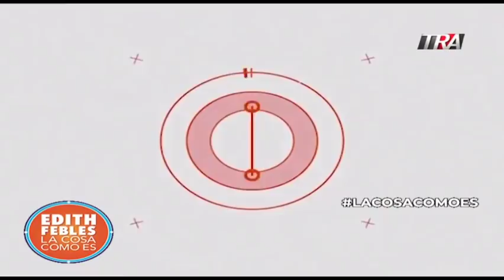El PLD, fábrica de presidentes con solo dos modelos 25-03-19